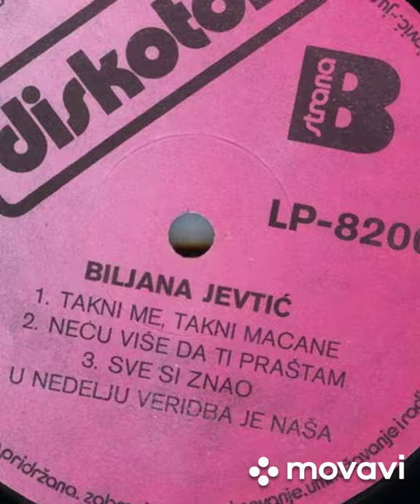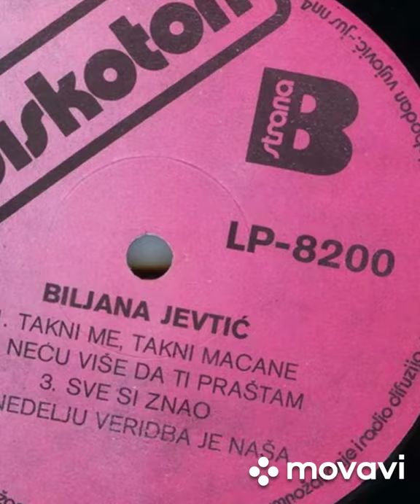Biljana Jevtić - Šta bi dao lule moje